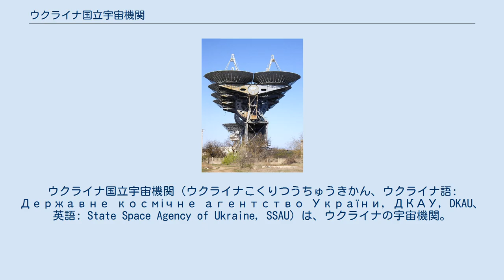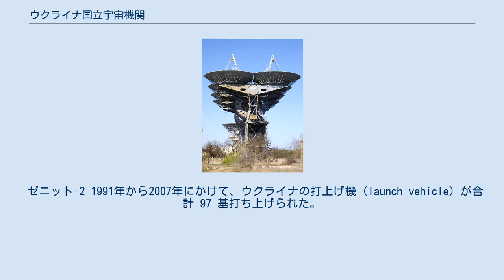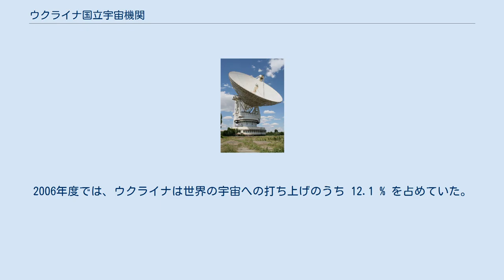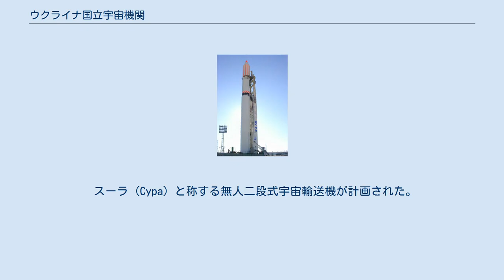ウクライナ国立宇宙機関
ウクライナ国立宇宙機関（ウクライナこくりつうちゅうきかん、ウクライナ語: Державне космічне агентство України, ДКАУ, DKAU、英語: State Space Agency of Ukraine, SSAU）は、ウクライナの宇宙機関。
1992年3月に設立され、本部は首都キエフに位置する。
 以前（2010年12月9日まで）の名称は Національне космічне агентство України, НКАУ （National Space Agency of Ukraine, NSAU）であったが、意味内容は現行名と実質的に同じであり、日本語での訳し分けは難しい。
 ウクライナは1991年に独立し、翌年の1992年に国の宇宙開発を総合調整する機能を有する国家宇宙機関を設立した。
 ウクライナにはソビエト連邦時代に積み重ねてきた技術があり、ソビエト連邦の宇宙開発のうち約 30 % がウクライナにおける研究の成果として知られている。
 ロシア連邦およびカザフスタンとの技術協力をはじめとして、18ヵ国と宇宙技術協力協定を結び、国際的な商業宇宙市場の約 8 % を占有している。
 ウクライナは独自のロケットと人工衛星計画を有し、ロシア連邦宇宙局や欧州宇宙機関、アメリカ航空宇宙局、さらには民間ベンチャーとの共同計画も行っている。
国際協力の例として、シーローンチ社やガリレオ測位システムが挙げられる。
 シーチ-1Mのコイン ウクライナは地球観測衛星シーチ、オケアンを製造し、その他ロシアと共同でいくつかの衛星を製造した。
 1992年以降、自国での使用目的で合計 6 機の人工衛星を設計・製造し、打ち上げた。
最新の衛星は2004年に打ち上げられたシーチ-1Mである。
現在ウクライナ宇宙機関はシーチ-2、シーチ-2M、シーチ-3-0、シーチ-3-Pといった更なるシーチ衛星シリーズを研究している。
 ゼニット-2 1991年から2007年にかけて、ウクライナの打上げ機（launch vehicle）が合計 97 基打ち上げられた。
2006年度では、ウクライナは世界の宇宙への打ち上げのうち 12.1 % を占めていた。
 ウクライナの企業であるヤンゲリ・ユージュノエ国家設計局とマカロフ・ユージュニィ機械製造工場（ユージュマシュ）は7種類の打上げ機を設計・製造している。
 ウクライナ国内には射場が存在せず、ロケットの打上げにはカザフスタンのバイコヌール宇宙基地、ロシアのプレセツク宇宙基地、シーローンチ社の海上打ち上げプラットフォームが使用される。
 現在はブラジルと共同でアルカンタラ射場からツィクロン-4の打ち上げを目指している。
日本のNano-JASMINEが最初に打ち上げられる契約で、打ち上げは2011年8月以降を予定している。
 なお、ユージノエおよびユージュマシュは、ESAが現在開発中のヴェガロケット第4段の RD-869 エンジンの納入を行っている。
 ウクライナ独立後初の宇宙飛行士、レオニド・カデニューク ウクライナ独立以前は数人の宇宙飛行士がソビエト国籍で宇宙飛行を行った。
ウクライナ国籍をもった初の宇宙飛行士はレオニド・カデニュークで、彼は1997年5月13日に NASA の STS-87 ミッションにペイロード・スペシャリストとして搭乗した。
このミッションには日本の土井隆雄（NASDA）も参加していた。
 スーラ (Cypa) と称する無人二段式宇宙輸送機が計画された。
低軌道へ投入後、有翼で大気圏外から帰還する。